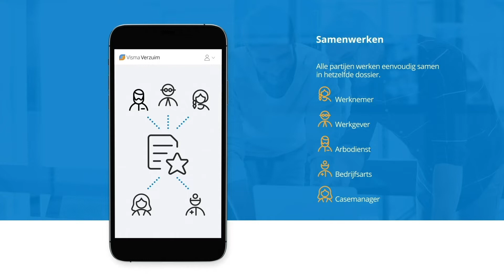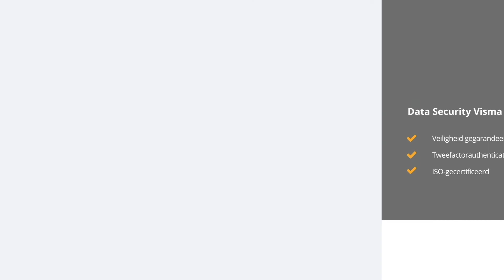Visma Verzuim in één minuut!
In deze video krijg je een eerste indruk van de mogelijkheden met betrekking tot verzuimmanagement in Visma Verzuim DWC.